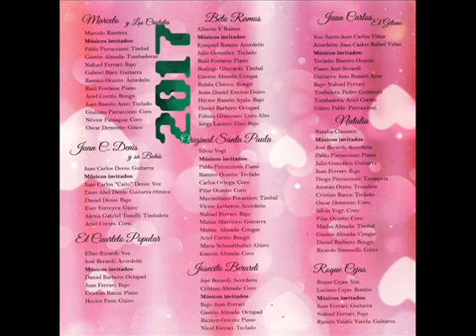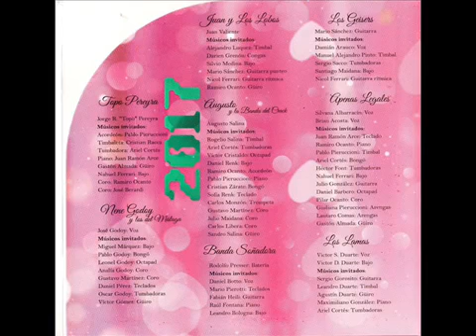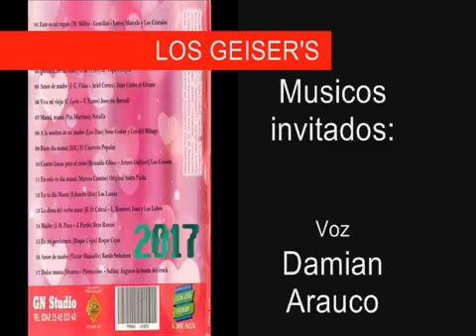Los Geiser's - Cuatro lineas para el cielo ((canta Damian Arauco))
LOS GEISER'S
Clasicos para mama (2017)
KP Record
KCD 10053